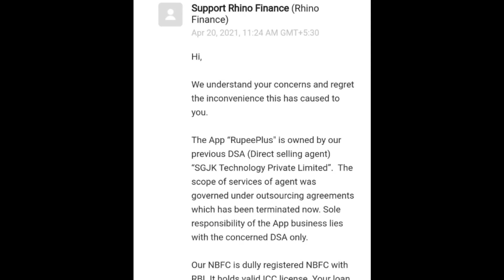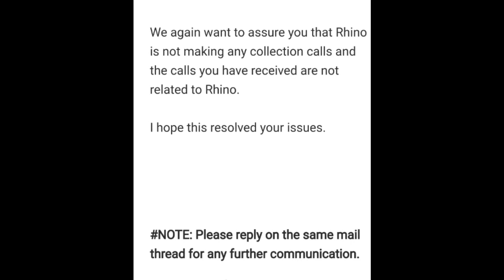Rupee Plus Loan Apps Illagal working|Loan apps Harassment Shuru huyi|Kissht,Rufilo, Truebalance loan